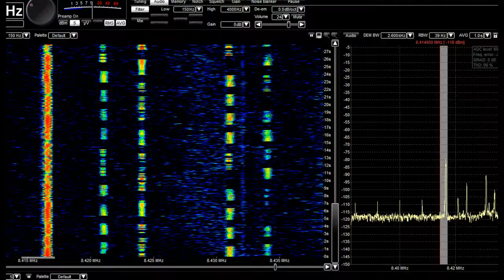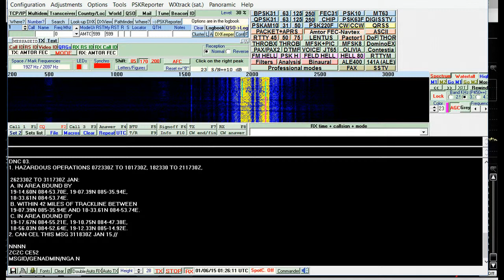8414.5 KHZ Navtex BXC Using MultiPsk No Audio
For lots of Radio information check out these great websites I use everyday.

Hugh Stegman web site. Long time editor of utility planet.

HFunderground. Tons of information on all things Radio

UDXF If someone doesn't know the answer here? Forget it.